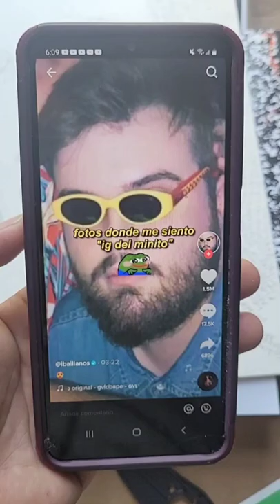Escultura Realista a Ibai Llanos 😱❤